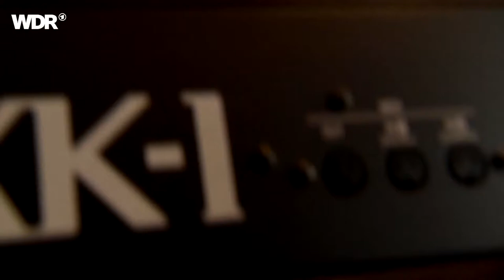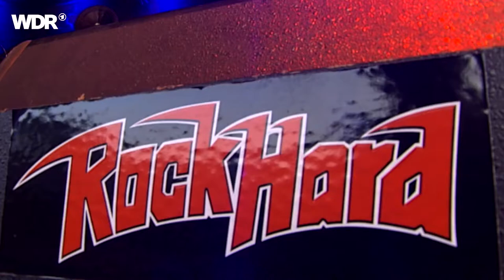Axel Rudi Pell (live - Rockpalast 2018)